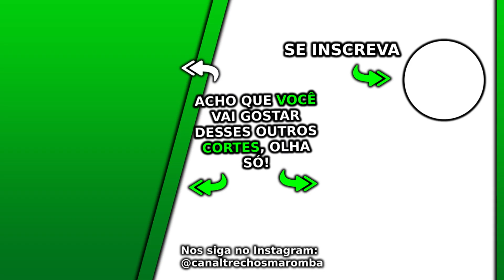VOCÊ TREINA BASTANTE MAS NÃO ESTÁ FELIZ COM O SHAPE? VEJA ESSA DICA | Ironberg Podcast Cariani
Esse Ironberg Podcast Max Titanium do canal Renato Cariani e Cariani TV foi excelente, nesse Ironberg Podcast que pode gerar Notícias Maromba, Sangue Marombeiro e Maromba TV são falados vários assuntos com Cariani da Max Titanium, em sua live com Balestrin. Nesse corte com Cariani é falado se você treina bastante mas não está feliz com o shape, veja essa dica.